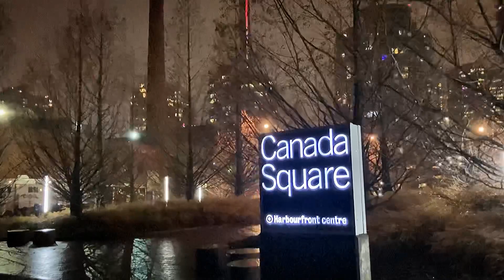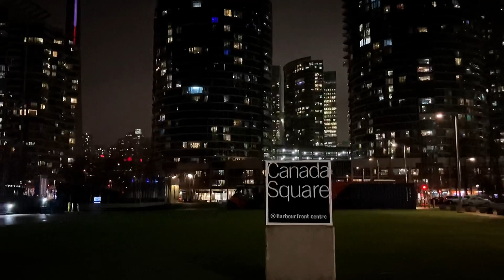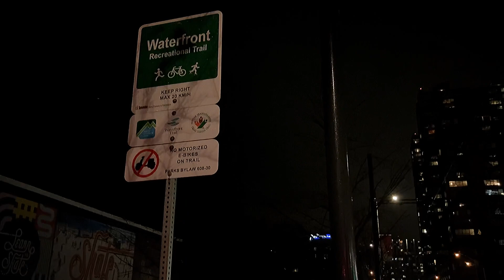Incredible Toronto At Night By Queens quay!!!!! ttc streetcar 12/29/21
Dec 29/21
6:52 PM
It was a light drizzle rain that evening for dramatic views of the CN Tower Streetcars streets sky and light